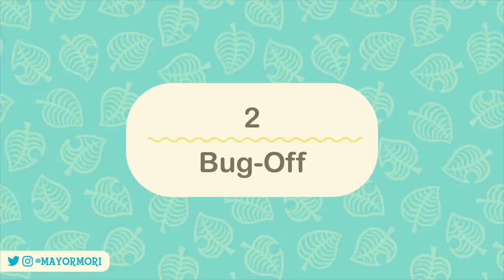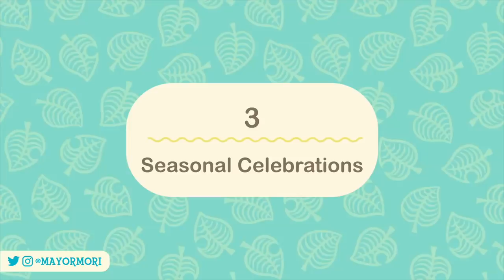Animal Crossing New Horizons: 6 UPDATES & CHANGES in AUGUST 2021 (Events & Details You Should Know)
Animal Crossing New Horizons News, Guides and Updates 🥰
👍'Like' for ACNH CHANGES 🏡

📜 A Little About Todays Topic:
Welcome to my Animal Crossing channel where we focus on the latest Animal Crossing New Horizons news and updates.
Today's Animal Crossing video is all about the latest Animal Crossing details and features, that you need to know!
Do you think you will ever start a new Animal Crossing New Horizons Island?

🥁 Word Of The Day:
If you read this far, please post “AUGUST” in the comments 🏝️

►Other sources cited or linked in video

💭 Dream Address:
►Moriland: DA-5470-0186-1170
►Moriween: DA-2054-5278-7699